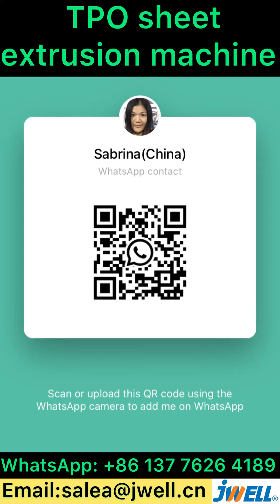TPO sheet extrusion machine 5———0086 137 7626 4189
TPO sheet extrusion machine,
Contact Sabrina for details: